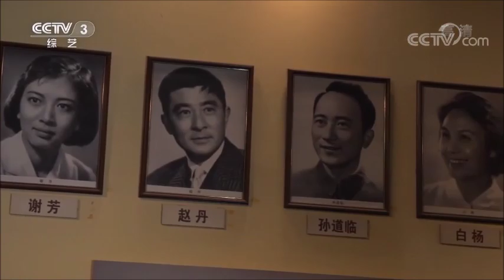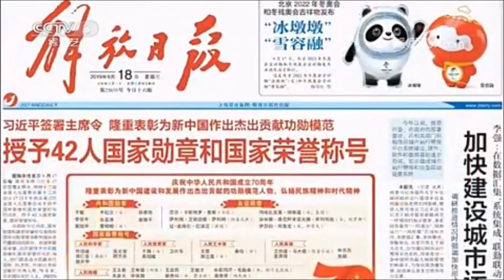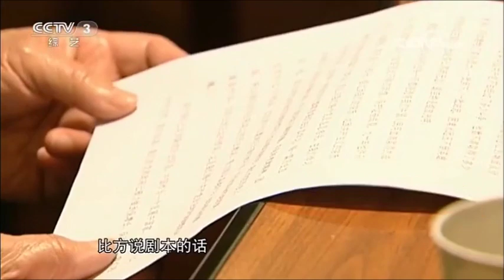【胡歌HuGe】2019.10.16 CCTV《文化十分》讲述人胡歌，致敬秦怡（高清合集）